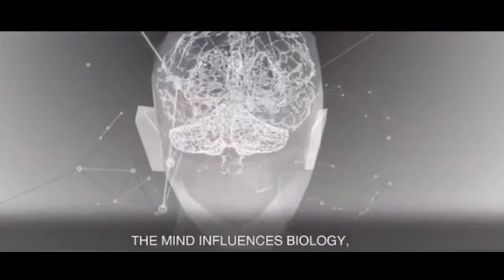HOW TO REPROGRAM THE SUBCONSCIOUS MIND || BRUCE LIPTON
Bruce Lipton—a stem cell biologist—believes he's uncovered the secret to life itself. He claims that beliefs control human biology rather than DNA and inheritance.